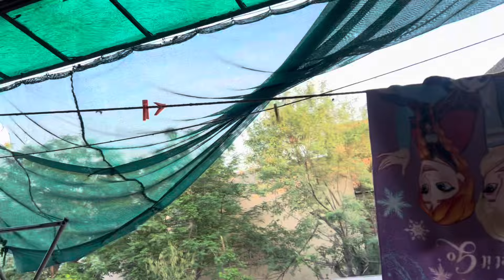Mahindra wlo Sanu Milya 20Lakh da Gift🥺🧿|| Pehli var Gye Mummy Bina Eni Sohni Jgh❤️Aru da Dance❤️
Mr&Mrs Rehal
Vlog- 1017

INSTAGRAM ID

MODIFIED HUB

AFLATOON ARNAV